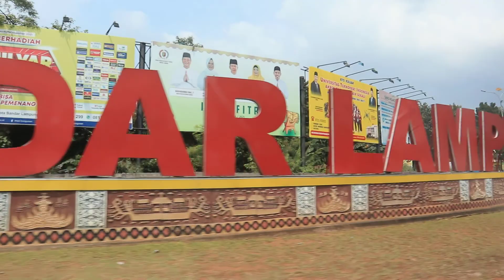SUASANA LEBARAN DI KAMPUNG BARENG KELUARGA LAMPUNG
Tabik Pun.. 😊🙏